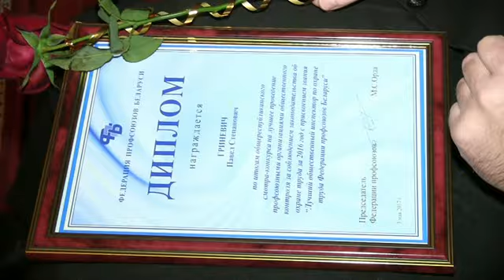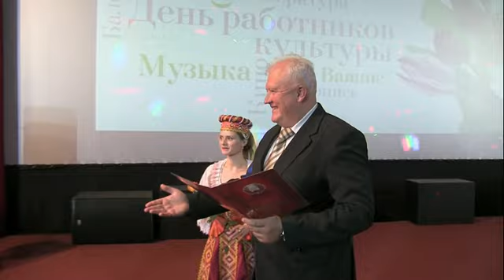День работников культуры =2017